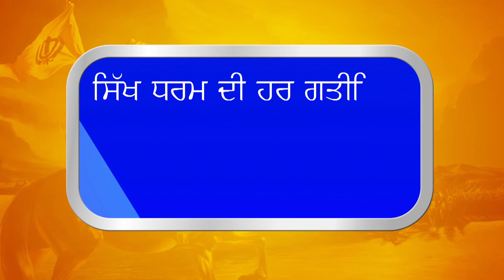ਜਗਤਾਰ ਸਿੰਘ ਜੋਹਲ ਕੇਸ ਨੂੰ ਲੈ ਕੇ N.I.A ਸਵਾਲ ਦੇ ਘੇਰੇ ਚੇ..????/Gurbani Akhand Bani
Targeted killings: Jagtar Singh Johal remanded in three-day custody of NIA Mohali court...